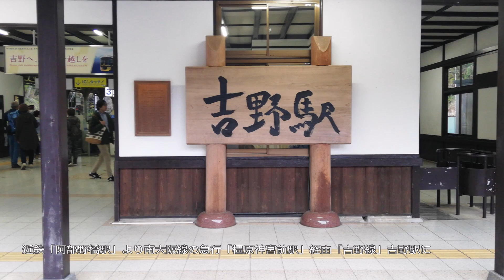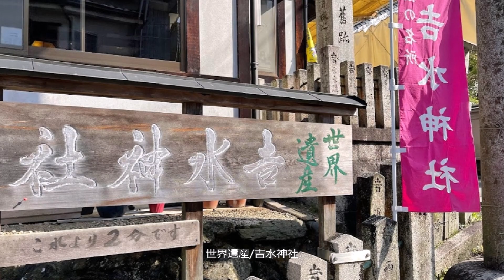奈良・吉野山の中、奥、下千本桜眺望 2024年4月10日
2024年4月10日、吉野山の「奥千本」が10日には満開との現地観光協会の開花予想を知り、同日、久しぶりに早起きし、大阪メトロ御堂筋線で天王寺、近鉄・阿部野橋駅より南大阪線で橿原神宮前駅を経由し、現地入りしました。
吉野山は、奈良県の中央部・吉野郡吉野町にある吉野川南岸から大峰山脈へと南北に続く約8キロメートルに及ぶ尾根続きの山稜の総称、または、きんぷさんじを中心とした社寺が点在する地域の広域地名で、標高は、「中千本で」350m～455m、「奥千本」で、600,  750mで一般的には中低山です。
一口に「吉野山の桜が満開」と言っても、すべての桜が一斉に満開になるという訳でもまく、約3万本の桜が植えられていると言われており、区域により低いところから、下千本・中千本・上千本・奥千本という名称で呼ばれています。